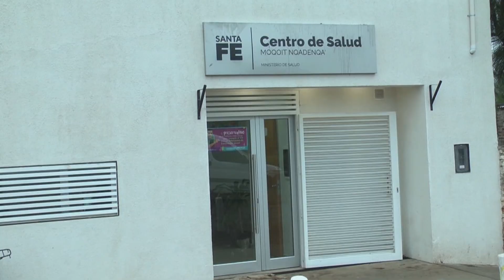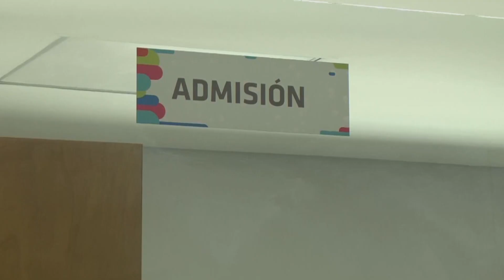DISTINGUIERON AL CENTRO DE SALUD DE LA COMUNIDAD MOCOVI DE TOSTADO